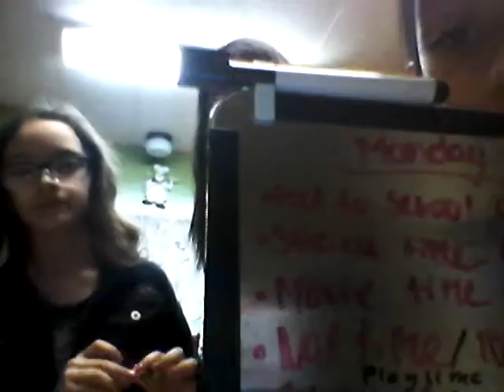First time babysitting!!!HELP